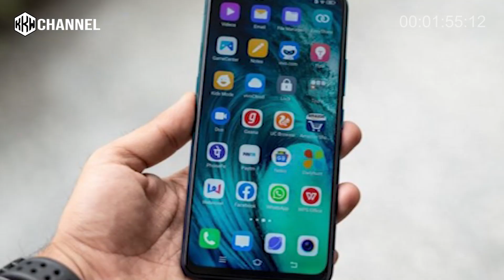Kisah Ngaji Qur'an Raja Dangdut Rhoma Irama, Ternyata di Pesantren yang Unik | KKW Channel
Berikut ini kisah ngaji Al-Qur'an sang raja dangdut roma irama di pesantren yang sangat unik sekali.

Simak selengkapnya..

Like: Jika anda suka
Share: Jika bermanfaat